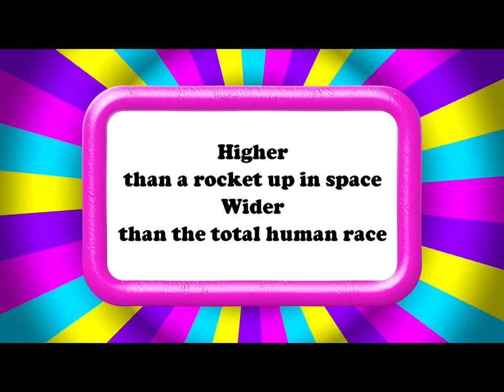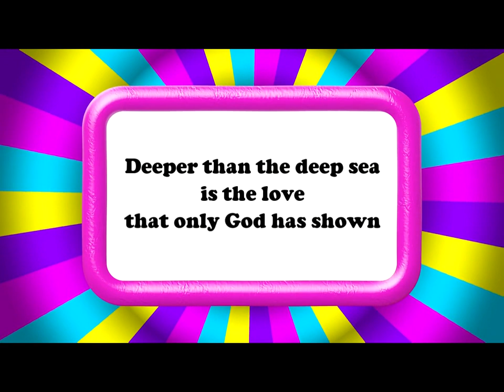God's Love is the Best Love - Flintstone's Theme - Lyrics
An up-beat, happy sing-a-long song.  It's to the tune of the Flinstone's theme.